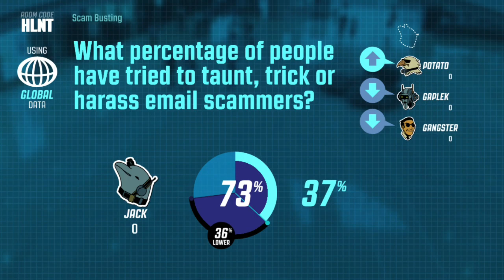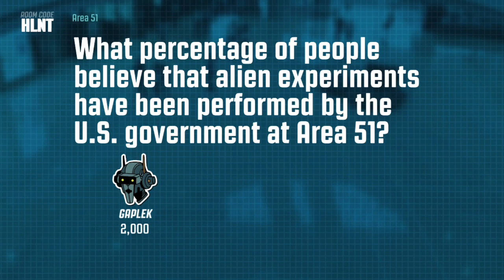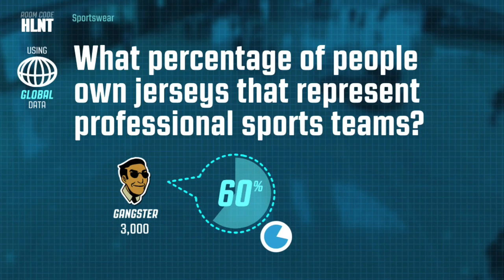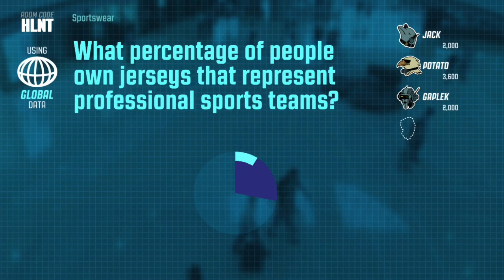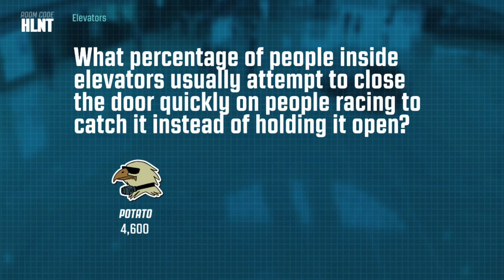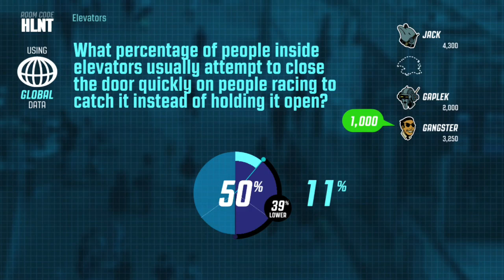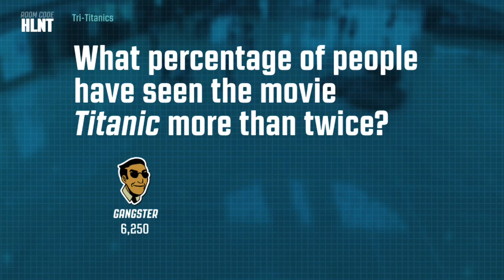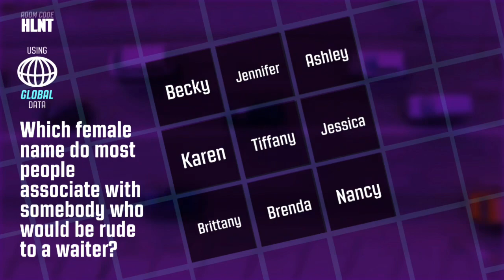Jackbox Party Pack 3 - Episode 3: Guesspionage